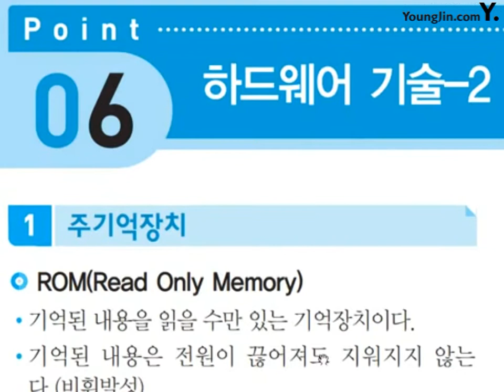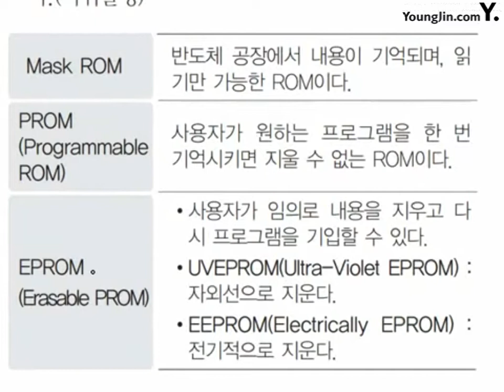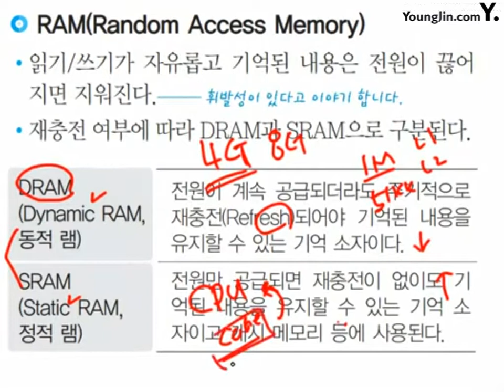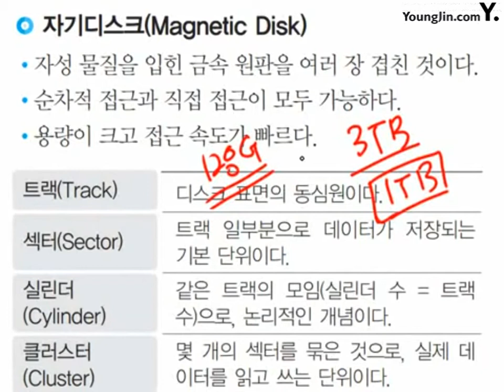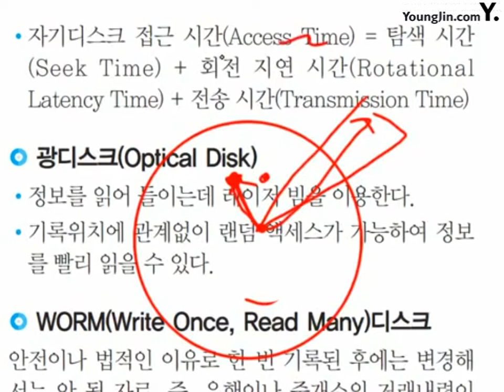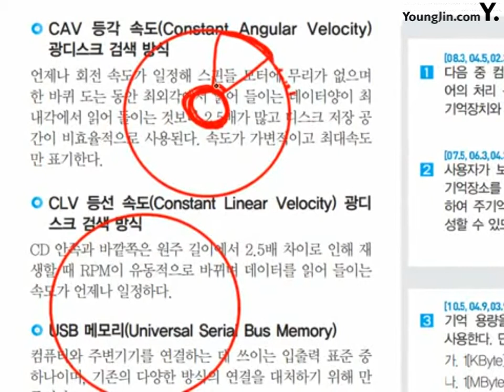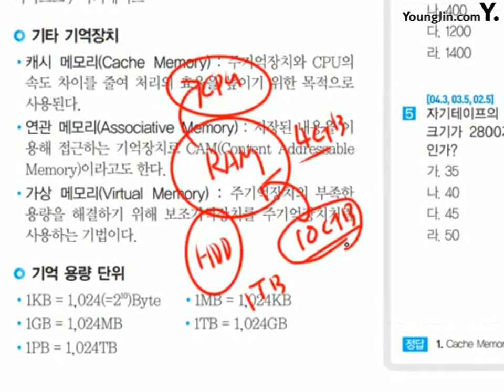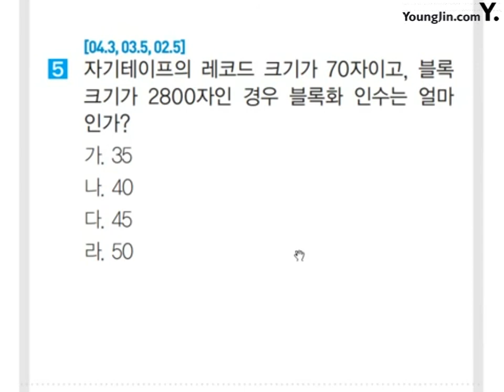포인트 7_절대족보 핵심이론